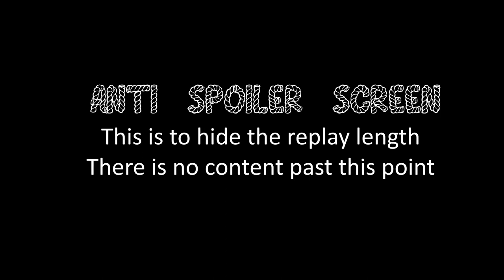COH2 2v2 Preacher Man (US) & Siddolio (SU) vs Obes Etty (OH) & amPredator (OK)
Company of Heroes 2 Preacher Man (US) & Siddolio (SU) vs Obes Etty (OH) & amPredator (OK) on Alliance of Defiance